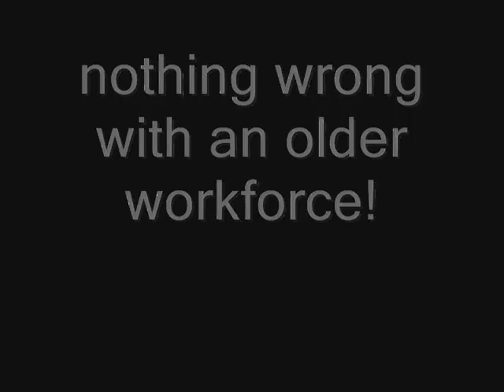Nothing Wrong With An Older Workforce!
maggie on older people changing jobs.